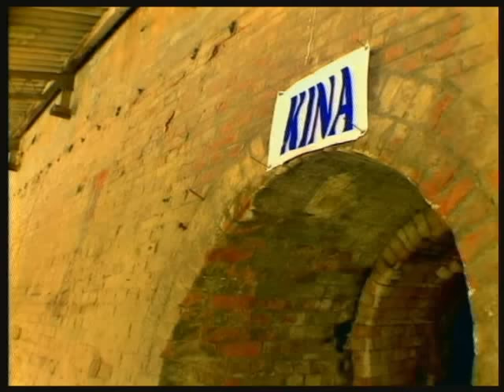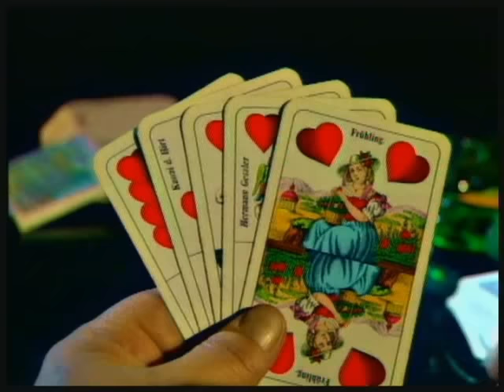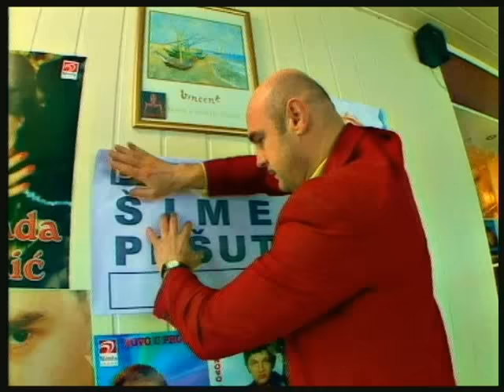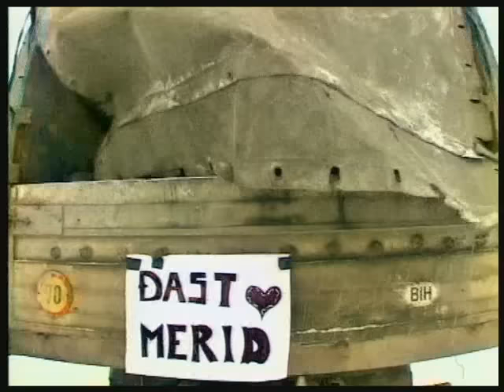Zabranjeno pušenje feat. Ivanka Mazurkijević - Arizona Dream (spot) - 2001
Album: Bog vozi Mercedes
Godina izdanja: 2001.
Produkcija: Menart, Active time

Tekst pjesme:

Vozio sam starog Deutza
Sluš'o Cecu, češk'o jajca
Kratka riječ, a složen um,
Kap slobode, ravan drum
Malo sitne šane
Tura pića za jarane
Tako živjeli smo mi
Na Arizona pijaci

I parkiram svoj Deutz
Pred gazda Mehin plac
I vidim novosti
Nik'o kafić, nik'o grill
Što bi rekli skeptici
Bofl roba, blato, jad,
Al' tu si jaro mog'o vidjet'
Tu se rađa grad

Kad pojavi se ona
U jakni od najlona
Moj mali anđeo
S dupljak Rolexom
Kaže: "Meho juče' pao
Al' ti nemoj srkletit'
Nego parkiraj se tu
Oš šta pojest', oš šta pit'?"

Rekoh sebi super riba
Uto zacvili getriba
K'o svki mačo tip
Dobra vibra, al' loš trip
Prebacih u brzinu
I smotah u krivinu
Da me ne bi spopali
Ljubav i ti folovi

Ostade u prašini
Samo glas joj zazvoni
"Ako opet prođeš
svrati ponekad"

Navrati ponekad, navrati ponekad
Te su riječi bile važne,
One nisu bile lažne,
Al' ponekad promaknu

U glavi još mi bubnje
E pa Miki eto sumnje
Ti bi nekom vjerov'o

Bio sam kralj cesta
Od Neuma do Novog Mesta
Znao sve kafane, marisane
I muriju
Malo sitne šane
Sa svakim dijeli sve
Tugu čuvaj za sebe

Al' naveče' kad bih leg'o,
I u glavi sve se sleglo,
Kilometri, gradovi,
Zasijao njen bi lik
U toj mojoj viziji
K'o u španskoj seriji
Rekla bi mi ona
Kao onaj dan: "Navrati ponekad"

Al' ponekad promaknu

Jednog mi dana pukne film
Nasred ceste 43
I okrenem svoj Deutz
Pravac gazda Mehin plac
I vidim novosti
Za nju čujem
Našla sreću, našla dom

I danas vozim Deutza
Slušam Cecu, češkam jajca
S tim što sada znam
Da kad sreću ugledam
Ne prebacujem u brzinu,
I ne fatam krivinu
I neke riječi više cijenim sad
Kao na primjer:

Al' ponekad promaknu

"Ljuljaj, ne ljuljaj. Doboj, Tuzla, Karakaj.
Derventa i Kalesija srcu mome najmilija... "